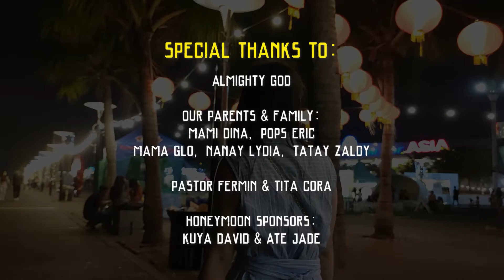Honeymoon Vlog Series "JUST GOT MARRIED" | Episode 1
Just God Married: Conrad Manila Tour

Hi! we want to share with you our happy moments together.
This is a series about our honeymoon trip. Starting from my wife's hometown, Zambales, to the Conrad Manila Hotel.
Celebrating our very first moments together as husband and wife as we journey to the new chapter of our lives.

To God be the glory always and forever! Amen.

Camera: Xiaomi Mi10T Pro 5G
Stabilizer Gimbal: Zhiyun Smooth Q3

Video Chapters
00:00 Intro
00:15 Conrad Hotel Manila
00:17 Room Number
00:20 Room Tour
02:08 Brasserie On 3 Restaurant
02:17 Swimming Pool & Bar
02:40 Outro

married wedding vlog viral trending public honeymoon prenup pre nup sacred bride groom newly wed vlog tv android apple windows pc mobile netflix disney amazon series movie mitsubishi mirage nurse rn abroad local ph philippines music happy adventure baggage zambales iba botolan conrad manila hilton hotel resort swimming pool bar restaurant buffet 101 vikings moa mall of asia s maison pasay pasig metro alabang tacos night life janine catalan nicolas del rosario la fiesta taste of filipino ikea meatballs meatball next level celebrity celebrities food asmr buddies buddy cake baptist church sm bowling skating skate ice cold winter summer eating eat strike maleta pink black blackpink lisa jennie rose jisoo ben&ben bennben benandben moira dela torre jason arthur miguel kumpas ikaw at ako tagpuan sweet facebook page flowers courtship inlove inlab together aesthetic five star 5star tagaytay staycation by the bay ocean beach lobby brasserie on three 3